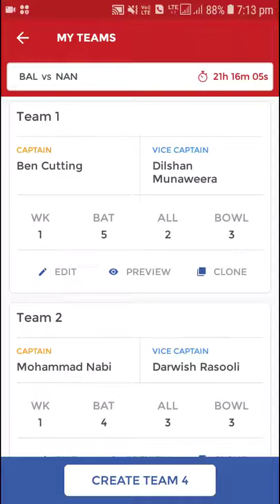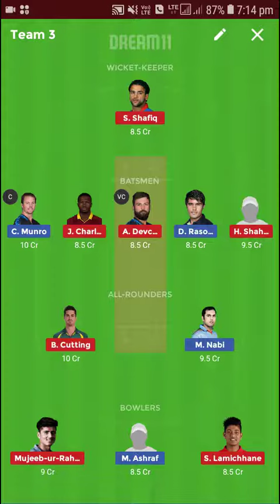DREAM 11 TEAM BALKH VS NANGARHA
App Link BEST DREAM 11 TEAMS

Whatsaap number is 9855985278